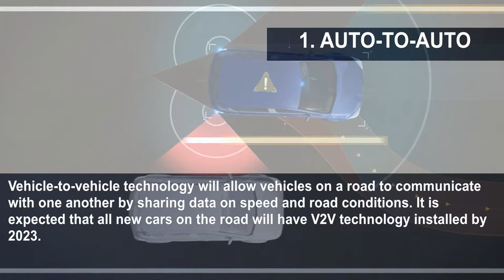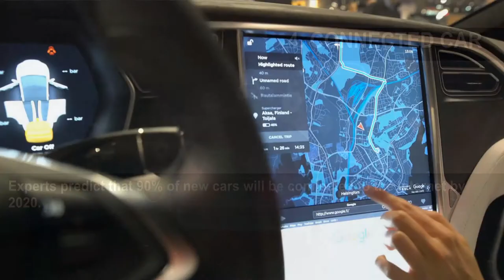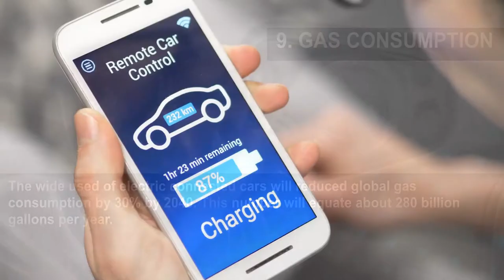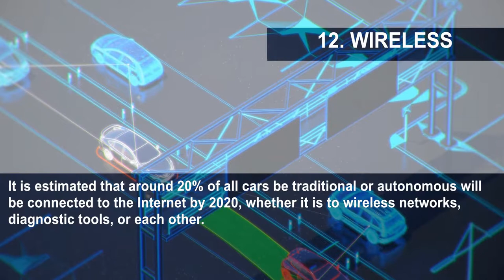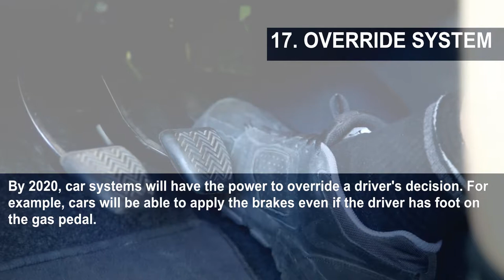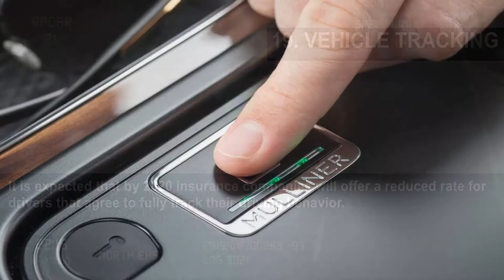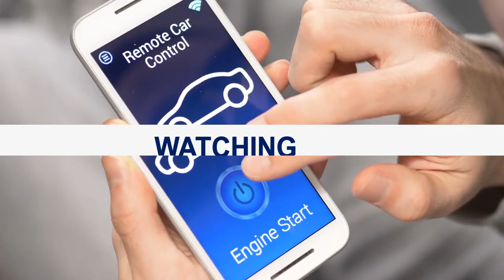24 Car Technologies You Can Expect To See On The Market In The Upcoming Years